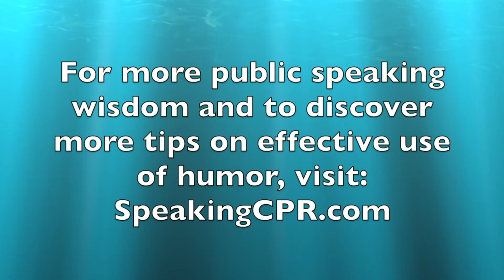How to Write a Speech - Are You Sacrificing Connection For The Sake of Laughter?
Your Daily Dose of Public Speaking Wisdom - Episode 19

A recent coaching experience highlights a common speaking issue -- sacrificing a meaningful message in order to get more audience laughs.

Discover why this strategy may keep you from leaving a lasting impression on your next audience.

If you have a speaking challenge or question you'd like us to address in a future video, type in the comments section below